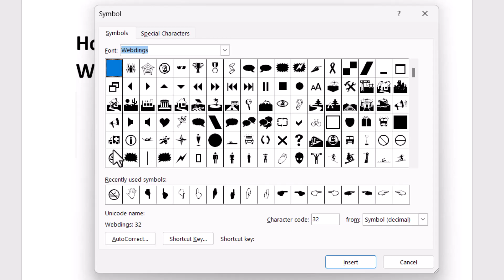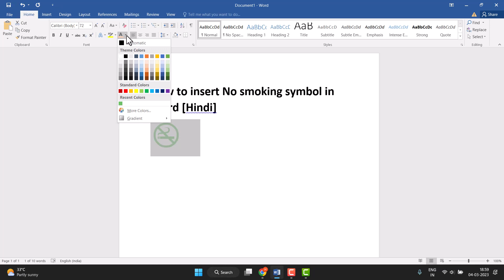How to insert No smoking symbol in Word [Hindi]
How to insert No smoking symbol in Word